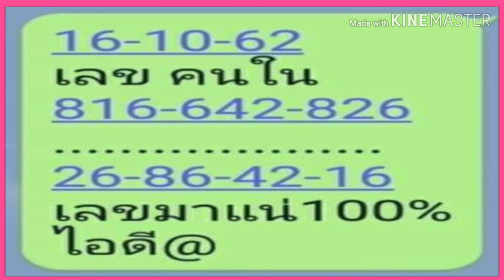เลขเด็ด หวยเลขคนใน งวดประจำวันที่16ตุลาคม2562